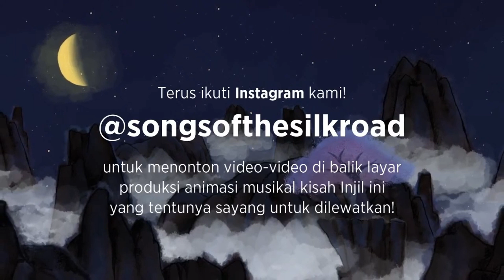OST Live Performance | Exclusive Launching Event "Songs of the Silk Road"